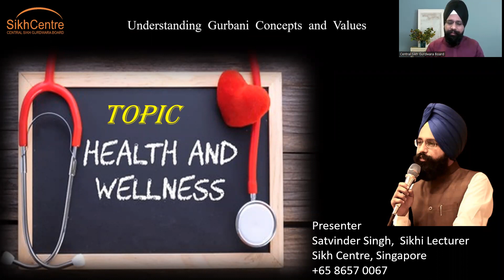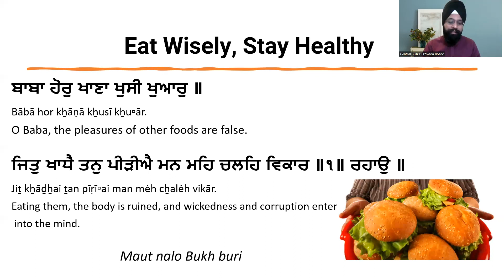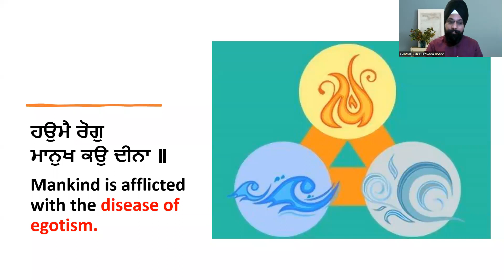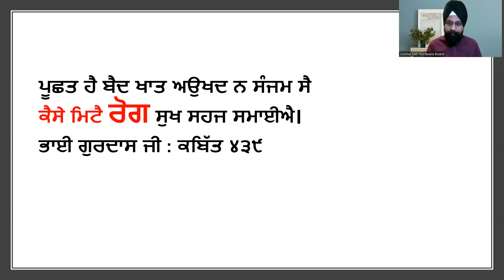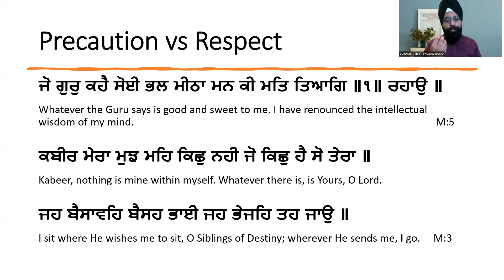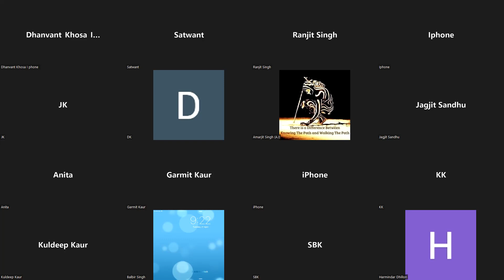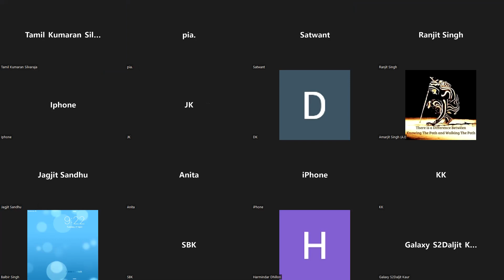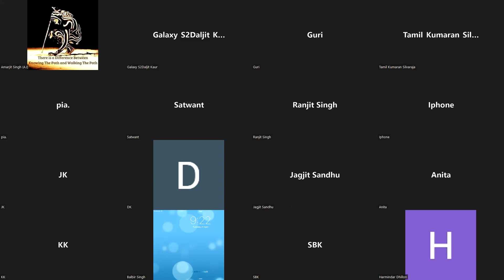ENGLISH LECTURE || HEALTH AND WELLNESS || SATVINDER SINGH || Sikh centre, Singapore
Health
Types
How to be healthy – Physically and mentally
Who is a wise physician
Disease-free